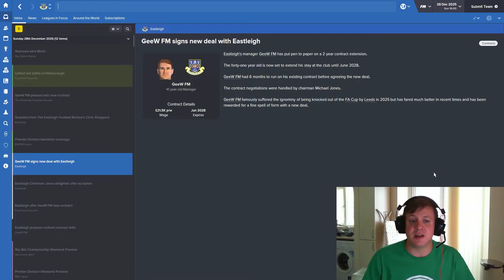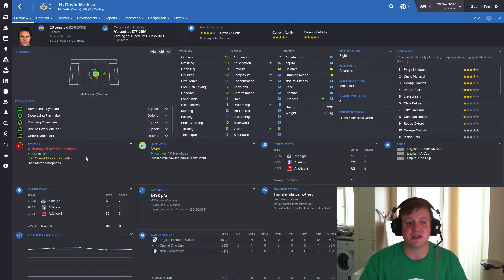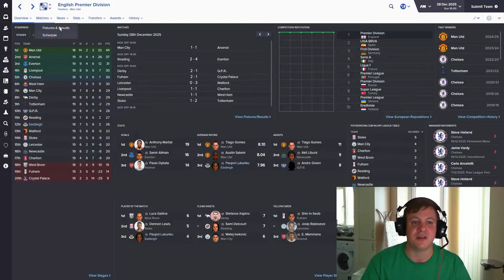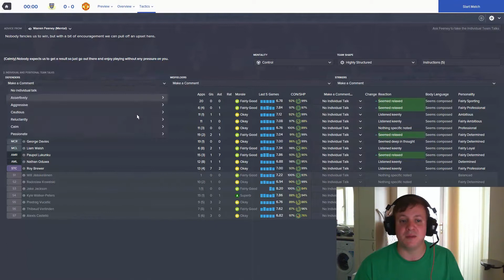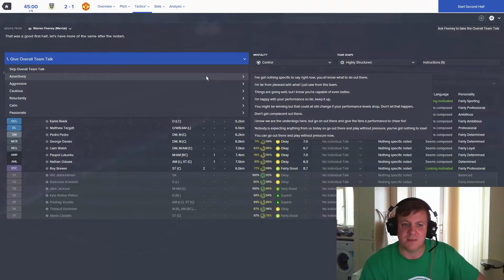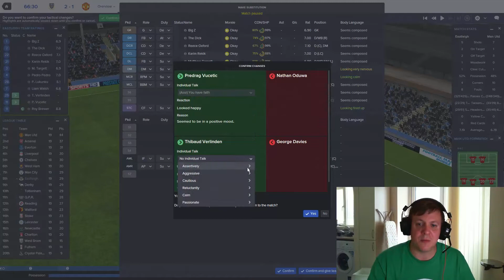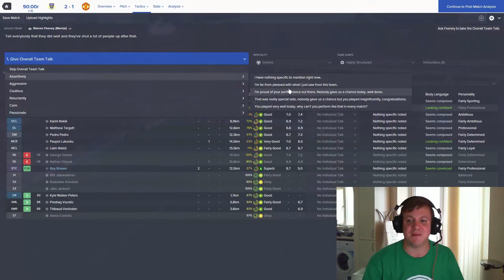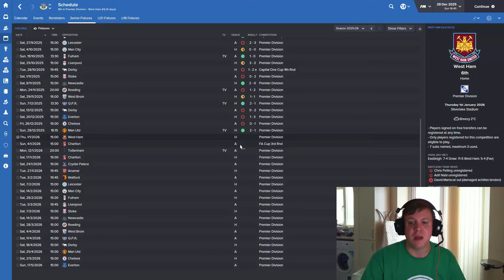Non League Adventure Season 11 Ep 6 Vs The Scum!!! Football Manager 2016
Special Thanks to Just M1ke Plays for the Intro screen and thumbnail for my FM16 Non League Adventure videos! Here is his Channel...

And Also A Special Thanks to Bood FM for been a legend, liking and sharing my stuff! Here is his Awesome up and coming channel!...